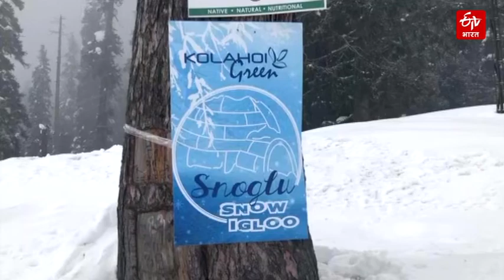गुलमर्ग में खुला 'दुनिया का सबसे बड़ा' इग्लू कैफे | Worlds largest igloo cafe in jammu and kashmir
बर्फ से ढंके गुलमर्ग में दुनिया का सबसे बड़ा इग्लू कैफे सैलानियों को काफी पसंद आ रहा है. सर्दियों के अंत तक कश्मीर और गुलमर्ग जाने वाले टूरिस्ट इस बर्फ के अजूबे का लुत्फ ले सकते हैं. फिनलैंड, कनाडा और स्विटजरलैंड इग्लू कैफे की तर्ज पर खोला गए कैफे में हर चीज बर्फ से बनी है.